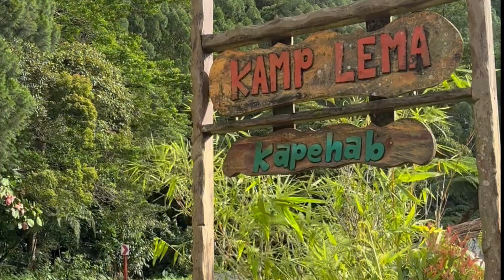KAMP LEMA | MOTOCAMP